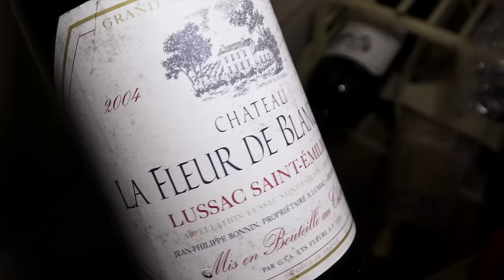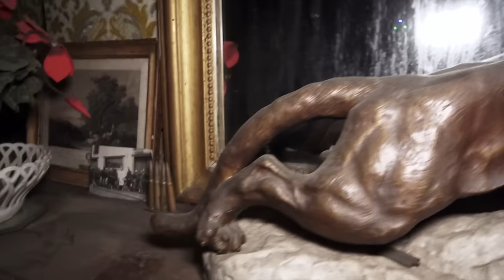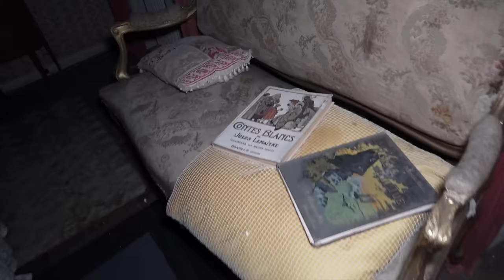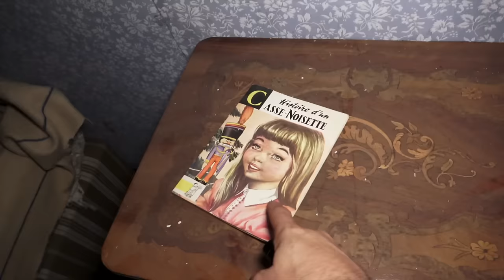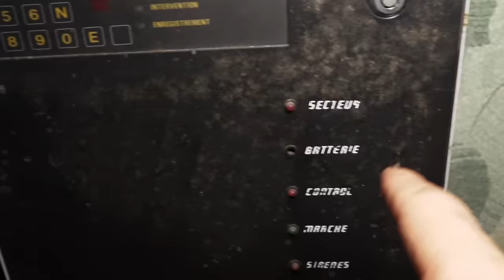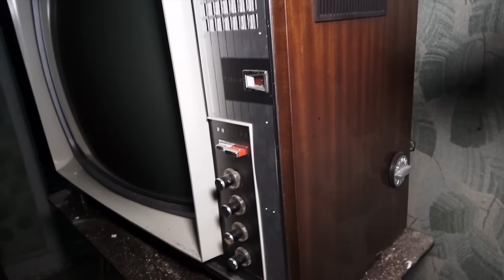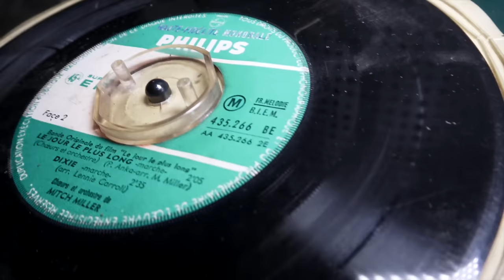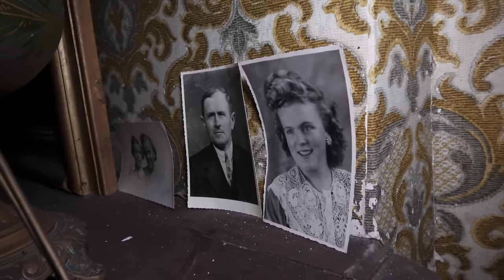ils abandonnent leur manoir avec tous ses trésors (c'est incroyable)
Pour cette nouvelle vidéo, on explore une demeure exceptionnelle, qui est restée totalement figée dans le temps ! Ce lieu est entièrement plein et rempli de nombreux trésors du passé (on en revient pas) mais où sont-ils passés ? Que sont-ils devenu ? On à clairement l'impression qu'ils sont parti du jour au lendemain, découvrez dans cette vidéo ce lieu d'exception...

⭕  ED & ROKA / Retrouvez-nous sur

🔺 INSTAGRAM  : @ED & ROKA exploration

Merci à vous la family Youtube d'avoir regardé cette vidéo, nous tenons à vous
en remercier du fond du coeur 🙏.

On se retrouve très très vite pour
de nouvelles vidéos incroyables ...

Rodrigue & Wilfried, et la team.

@ED & ROKA EXPLORATION

Dans cette nouvelle vidéo je vous fais vivre ma dernière exploration.
Malheureusement à l'époque je n'était pas aussi bien équipé côté matos en caméra, pas de Nikon, Sony ou bien Canon, Panasonic, mais juste un bon vieux iPhone 12pro.

Pour réaliser ce genre de vidéo urbex , je vous conseil d'être bien équipé, notamment d'allez chez Décathlon afin d'y prendre, duvets, chaussures de marche, gants et surtout lampe frontale.
Il faut également être bien équipé en terme d'image et de son, pour ma part j'était autre fois sur pc, Asus, MSI , Acer, Lenevo, Packard bell, mais maintenant je suis sur un Mac book pro et aussi un iMac qui me permet d'avoir de monter de meilleurs vidéos à l'aide du logiciel Adobe Final cut pro x et première pro. En monitor je suis équipé d' écran Samsung, incurvé 4K et Sony.

Vous avez également la possibilité de filmer avec votre smartphone, pas besoin du dernier iPhone 13 pro de Apple, un Samsung Z20, un Xiaomi ou un Huawei ferons très bien l'affaire et vous permettrons de filmer à bon prix !

Pour nos tournages nous utilisons une BMW mais aussi une Peugeot avec des pneus Michelin. Et pour se loger lors de nos tournages nous prenons des Rbnb où nous dormons dans des hôtels ibis, kyriad etc... Nous nous restaurants dans les restaurants Mac Donald's, burger King, KFC etc...